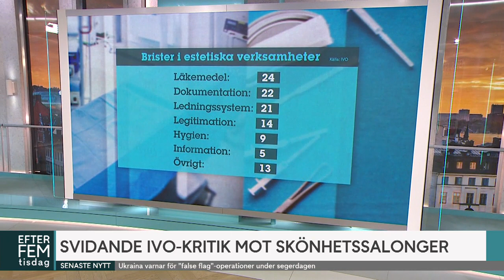Stark IVO-kritik mot skönhetssalonger: ”Potentiellt livsfarligt” | Efter fem | TV4 & TV4 Play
IVO riktar kritik mot skönhetssalonger efter en granskning av 33 verksamheter där det uppdagades brister i alla. Det rör sig bland annat om brist i hantering av läkemedel, aktörer som utför behandlingar utan rätt legitimation och brister i hygien. ”Kunderna utsätts för allvarliga risker”, säger Sofia Wallström, generaldirektör på IVO. Hon berättar även att man bör dubbelkolla att salongen följer lagarna.
Efter fem är ett svenskt, nyfiket aktualitetsprogram där fokus ligger på heta ämnen och vi får möta intressanta gäster varje dag. Se hela programmet på TV4 och streama gratis på TV4 Play.

EFTER FEM
Aktualitetsprogram med ett helhetsgrepp om dagens alla händelser där vi tar del av nyfiken journalistik som blandar allvar med lättsamhet i takt med dygnets puls. Ingen dag är den andra lik, vilket alltid speglas i Efter fem, med nya ämnen och gäster varje dag. Leds med trygg hand genom nyheter, diskussioner och analyser, fascinerande berättelser och spännande intervjuer.